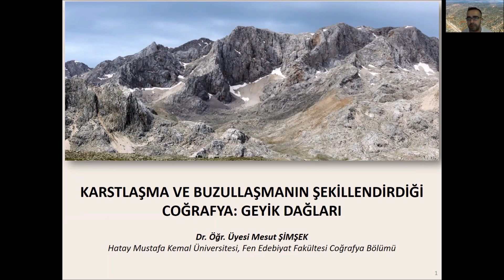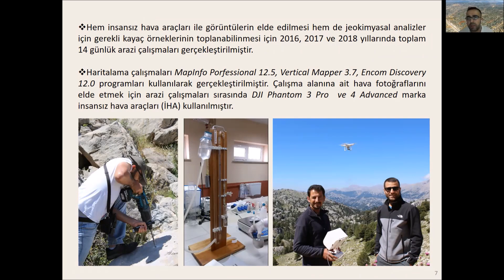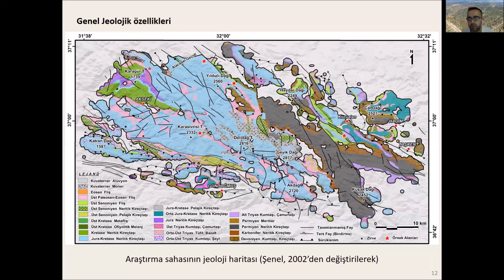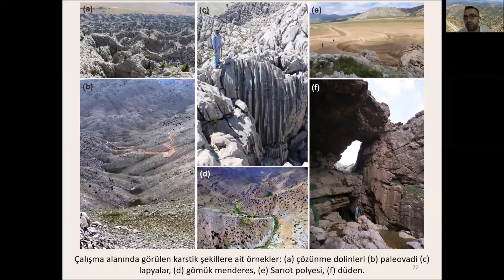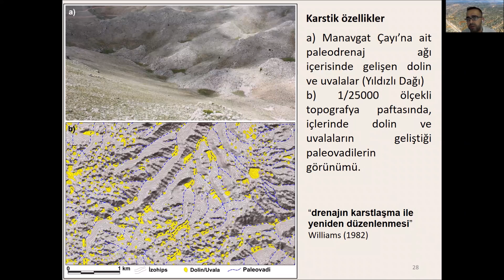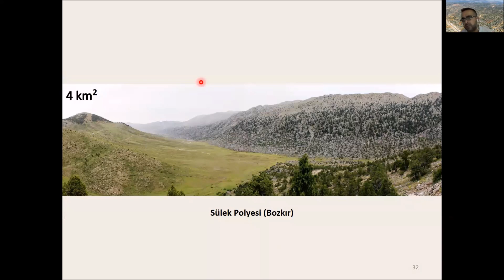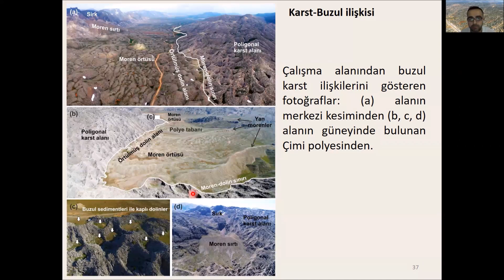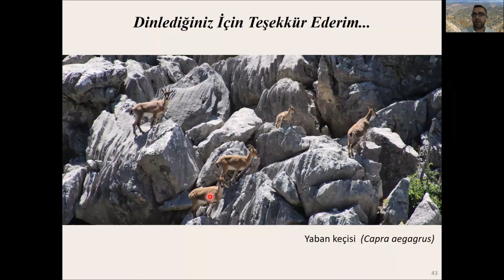Dr.Öğr. Üyesi Mesut Şimsek'in "Karstlaşma ve Buzullaşmanın Şekillendirdiği Coğrafya" konulu semineri